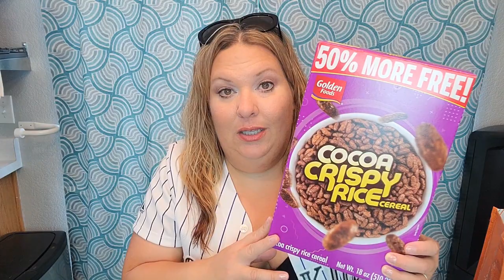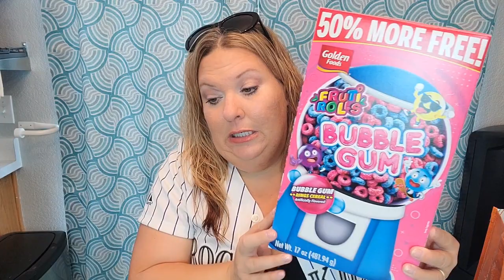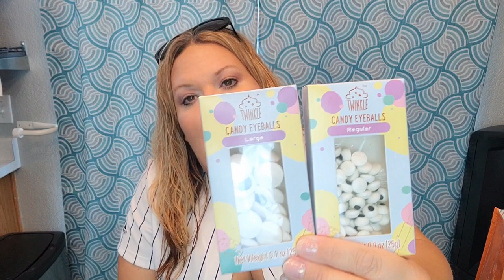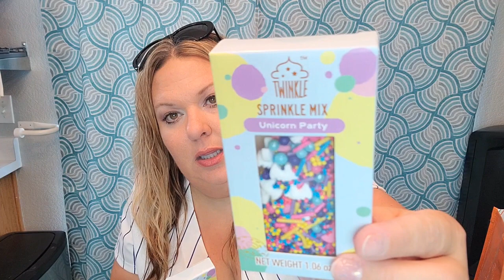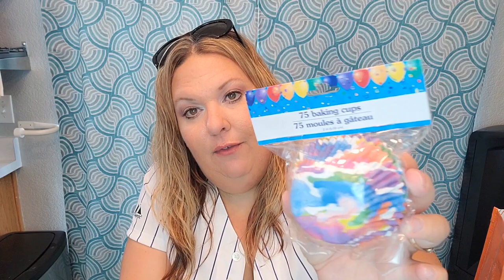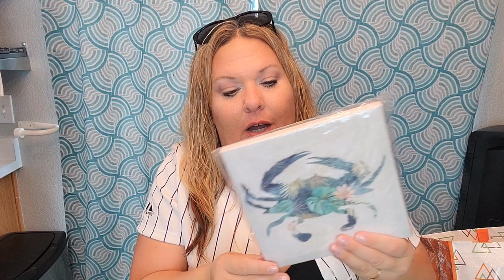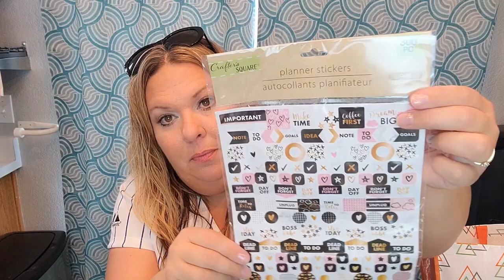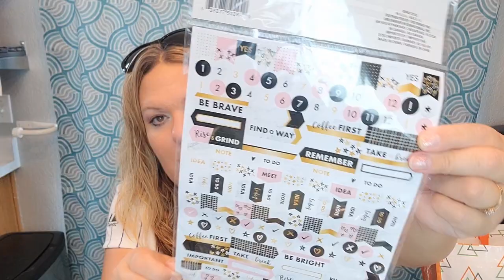DOLLAR TREE HAUL!!! More fun stuff!!!!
Facebook.com/jenuinelycreatedgifts